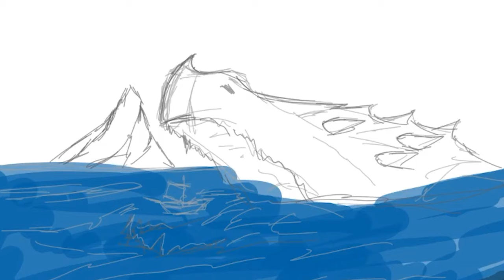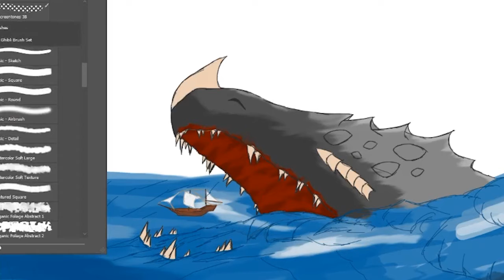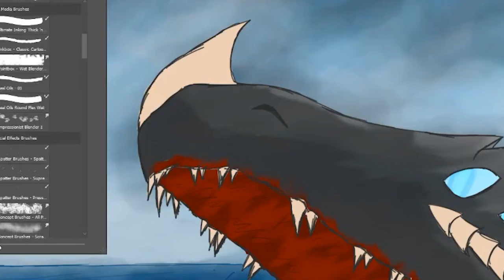The Depth King | Speedpaint